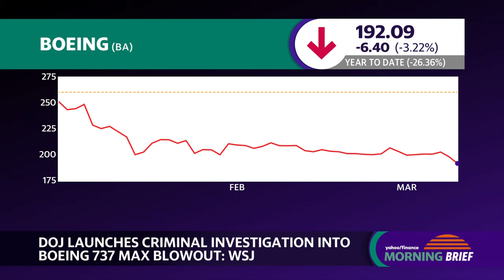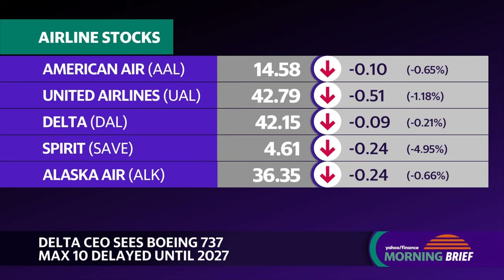Boeing faces criminal investigation from DOJ over Boeing 737 Max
Boeing (BA) shares fell sharply Monday morning following a report from The Wall Street Journal that the Department of Justice has launched a criminal investigation into the company. This comes as Boeing continues to grapple with lingering headwinds stemming from a safety incident involving an Alaskan Airlines (ALK) flight in January.
The Department of Justice's investigation will delve into Boeing's recent production and manufacturing mishaps, which have also impacted the broader airline industry, from flight availability to crew employment and ticket prices.